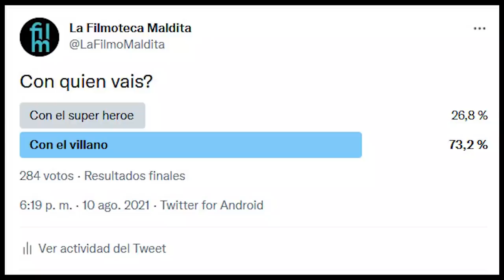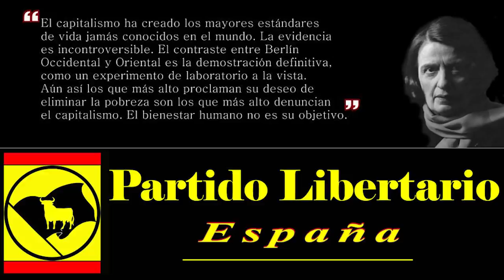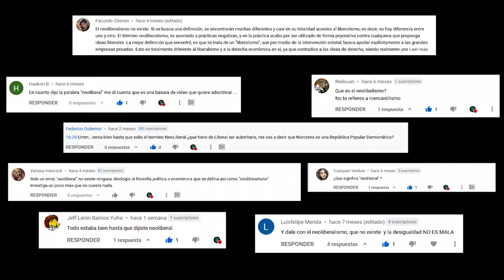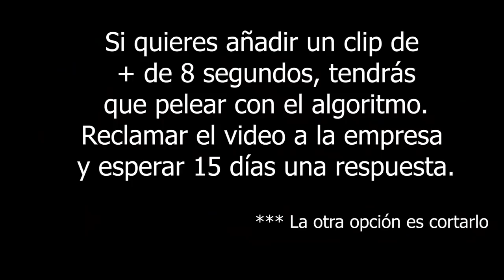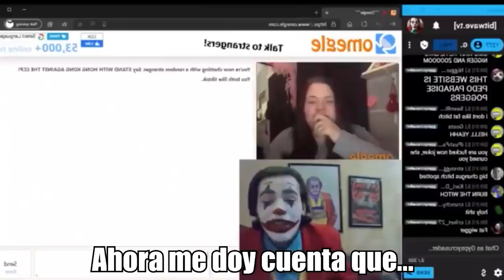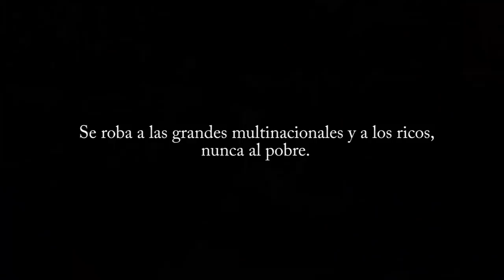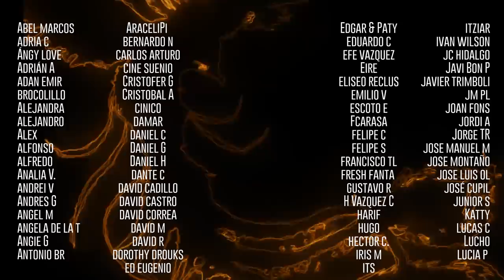Los villanos de Batman son anarquistas? Analizamos la trilogía de Nolan del Caballero oscuro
Películas de las que hablaremos:

Christopher Nolan, USA

 El caballero oscuro (2008)
Christopher Nolan, USA

 El caballero oscuro: La leyenda renace (2012)
Christopher Nolan, USA